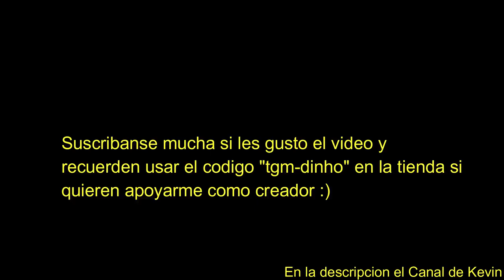Este es el Jugador que quieres en tu Clan..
Canal de kevin